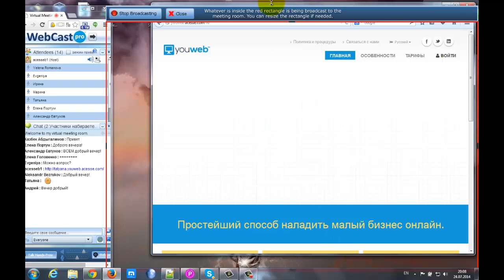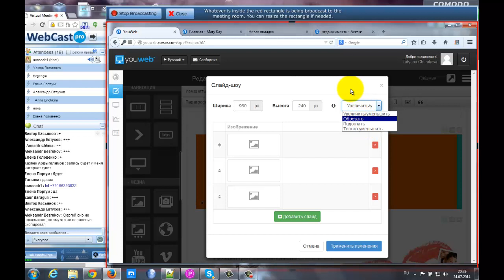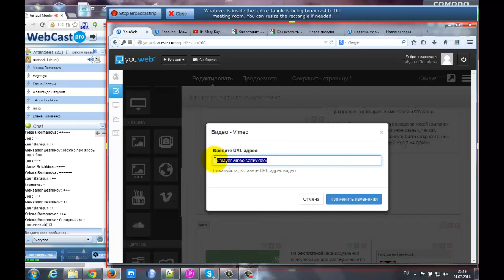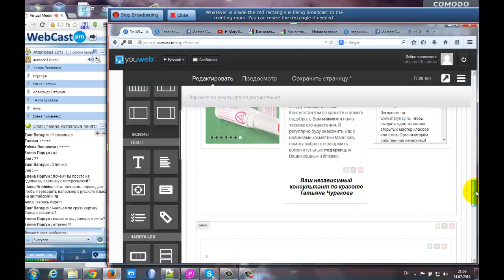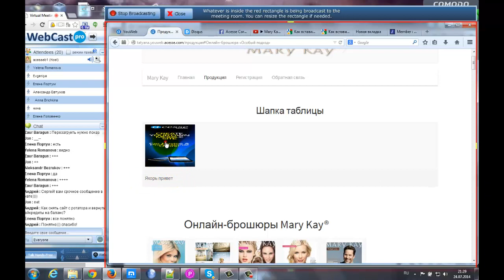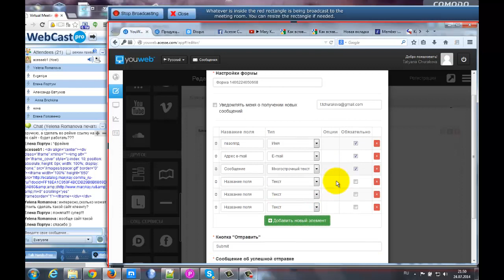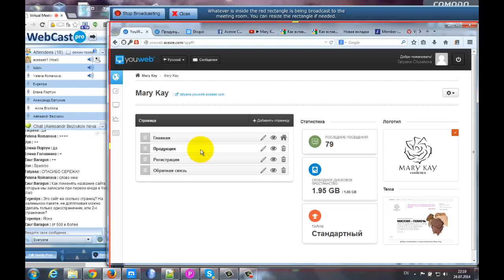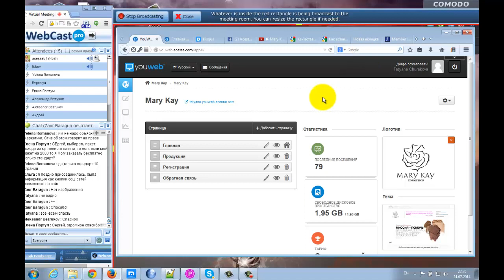Как сделать сайт на YouWeb от Acesse Corporation на примере сайта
Из данного видео Вы узнаете как сделать сайт на YouWeb от Acesse Corporation на примере сайта

Acesse Corporation сегодня является единственной в Мире интернет-компанией прошедшей проверку федеральными структурами США в 2010 году.

Acesse Corporation является технологической компанией позволяющей легко сделать сайт на YouWeb от Acesse Corporation на примере сайта

Именно в Силиконовой долине корпорация выпустила новый продукт про который я рассказываю на примере этого видео Как сделать сайт на YouWeb от Acesse Corporation на примере сайта

За более подробной информацией обращайтесь любым способом:

skype: churakov_sergey

Сергей Чураков